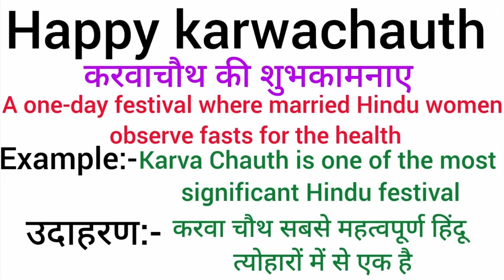Happy karva chauth meaning in hindi | Happy karwa chauth ka matlab kya hota hai | Word meaning